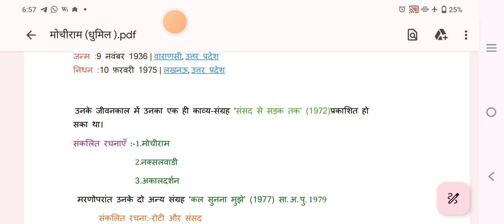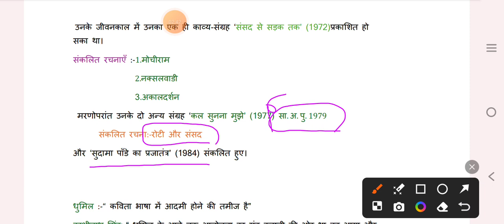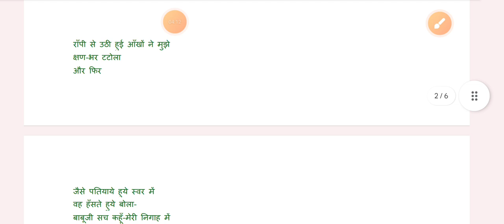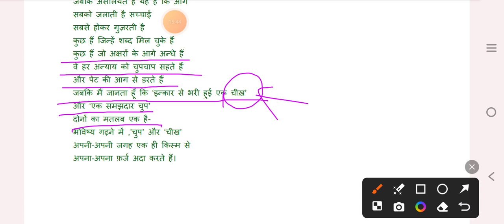धुमिल का परिचय। मोचीराम कविता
मोचीराम कविता
धुमिल की कविता